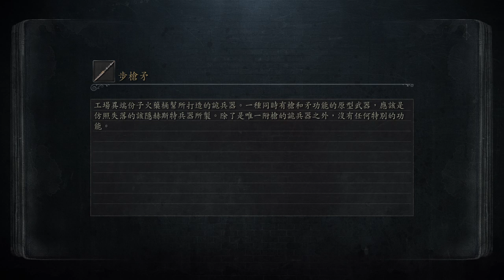[Bloodborne 1st Trial] 月圓之夜 紫禁之巔〡Boss Fight：一劍西來 烈士洛格力斯 - (PART 16)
呢場頂上對決打左幾百個回合，葉城主你個廢老都幾打得。